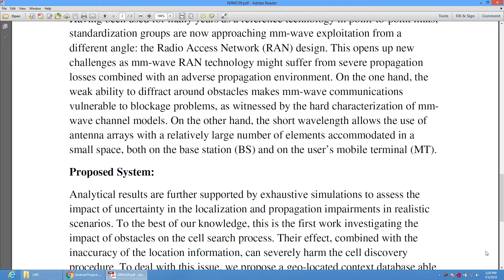Fast Cell Discovery in mm Wave 5G Networks with Context Information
* Complete Source Code
 * Complete Documentation
 * Complete Presentation Slides
 * Flow Diagram
 * Database File
 * Screenshots
* Execution Procedure
 * Readme File
* Video Tutorials
* Supporting Softwares

Support Specialization
 * 24/7 Support
 * Ticketing System
 * Voice Conference
 * Video On Demand
 * Remote Connectivity
 * Document Customization